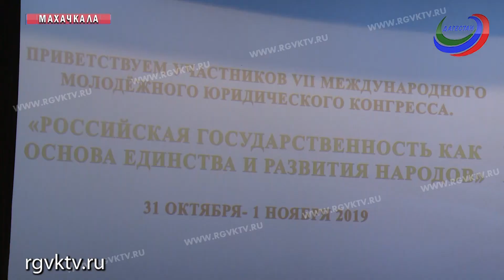7-й международный молодежный юридический конгресс стартовал в Махачкале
7-й международный молодежный юридический конгресс стартовал в Махачкале. Здесь собрались более сотни студентов из разных ВУЗов республики и регионов со всей страны, а так же из зарубежа.